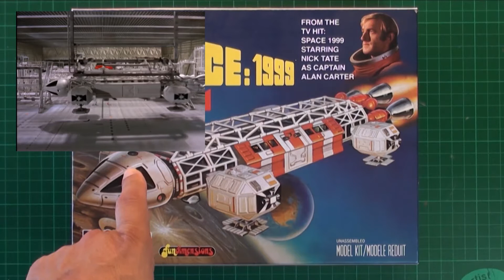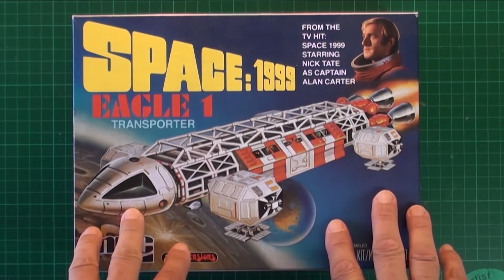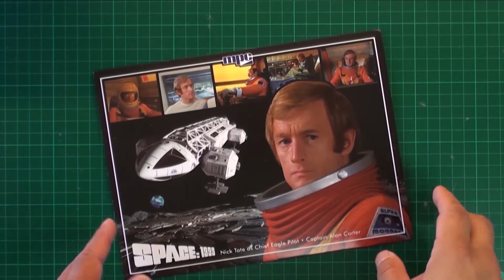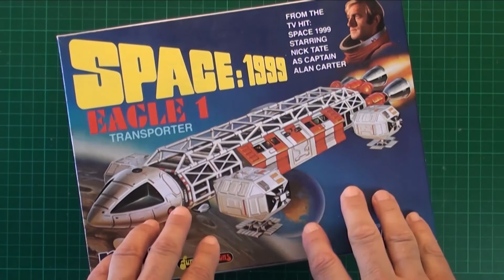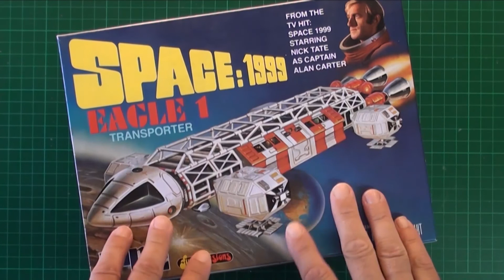Unboxing de la maqueta de MPC del Eagle transporter de la serie Espacio 1999